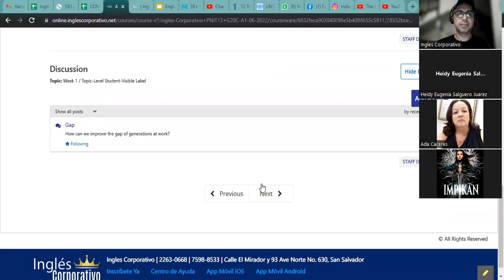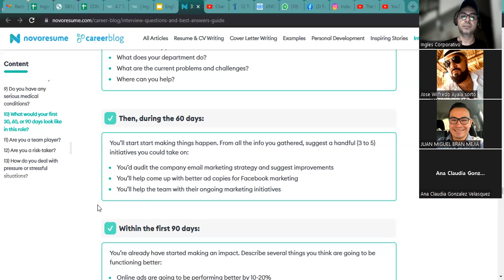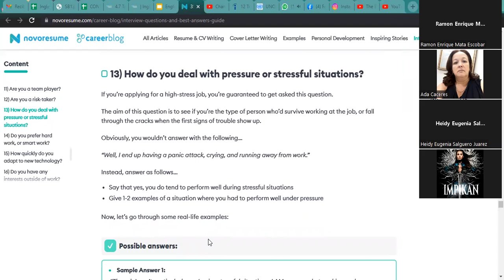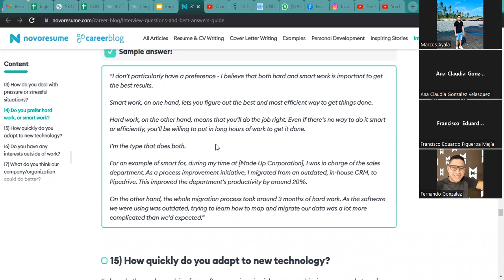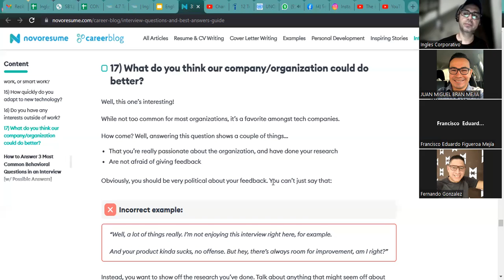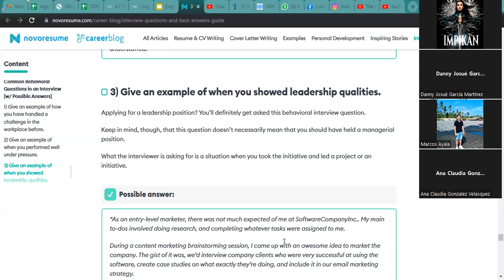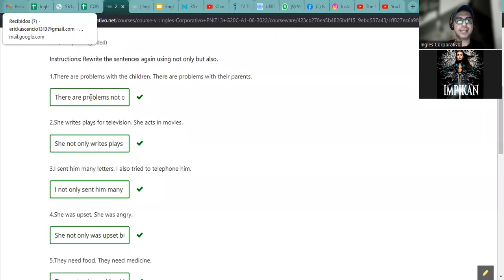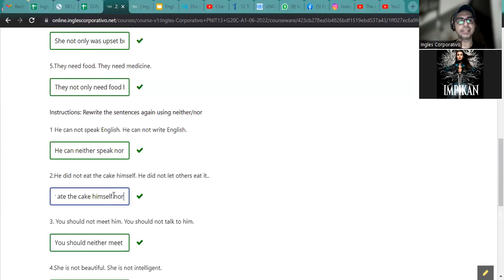Inglés Corporativo- 26-7-2022 Efforts to bridge the gap of generations